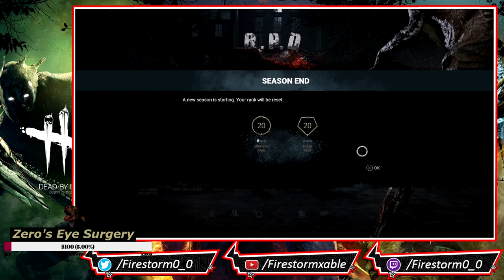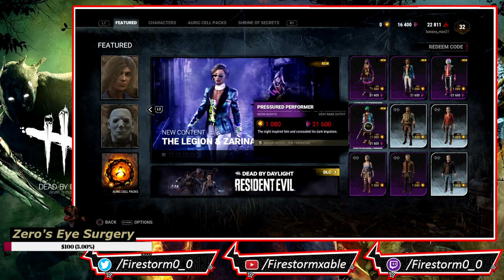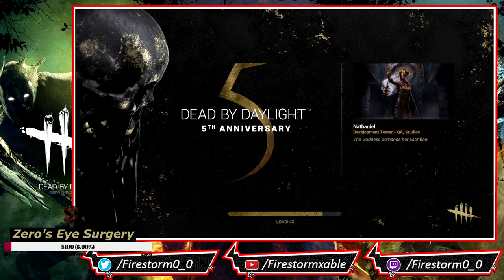WHIP YOU SO HARD YOU GONNA SEE S.T.A.R.S | Dead by Daylight Nemesis Stream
The Nemesis is an unrelenting Killer, capable of attacking at mid-range with his tentacle, while receiving support from Zombies roaming the area.

His personal Perks, Lethal Pursuer, Hysteria, and Eruption , allow him to quickly ambush Survivors, while sowing confusion and fear when injuring and hooking them.

Difficulty rating: Intermediate

The Nemesis is a Model T-103 Tyrant, a superhuman bio-organic weapon mass-produced by Umbrella Corporation.
Unlike previous prototypes, it possessed near-human intelligence and could follow orders.
It was flown into Raccoon City alongside other Tyrants and ordered to eliminate any remaining members of S.T.A.R.S., including Jill Valentine. ( Leon is here too )

Designed by Umbrella Corporation, The Nemesis is a nearly unstoppable bio-organic weapon fixated on pursuing and eliminating its targets.
Part of the Tyrant T-103 series, this specimen has increased intelligence and awareness due to the NE-α Parasite implanted within it.
Its first mission unleashed it upon Racoon City, where it had a singular objective: exterminate S.T.A.R.S. members.
Rampaging through the city, The Nemesis faced off against Jill Valentine multiple times, and though she managed to escape, he was never far behind.
He nearly had his target, when a strange fog descended upon them, mixing with the smoke of a city in chaos.
The phenomenon meant nothing to him—the frigid cold and decreased oxygen never posing a threat.
All that mattered was soldiering on into The Fog, continuing the mission: find S.T.A.R.S., exterminate S.T.A.R.S., and kill anyone who gets in the way.